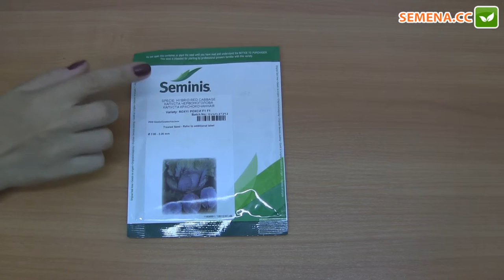Рокси F1 капуста (Seminis) Антифейк